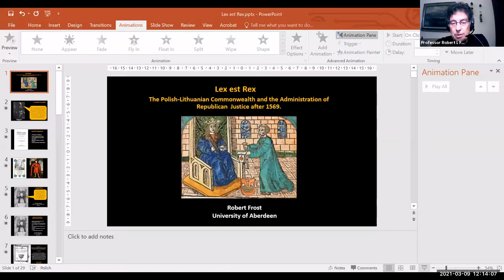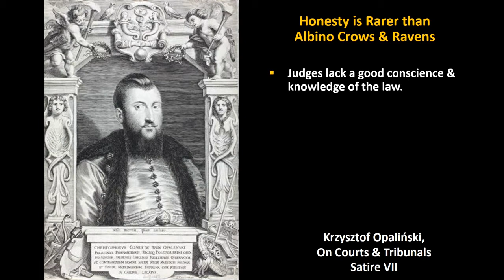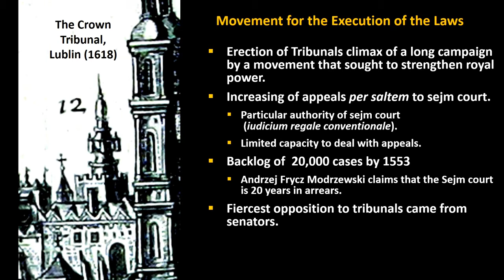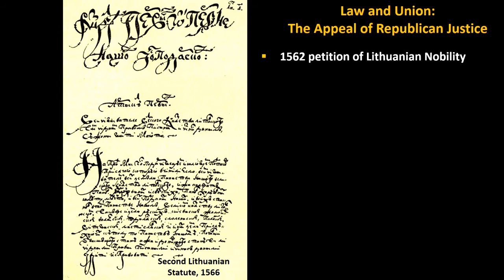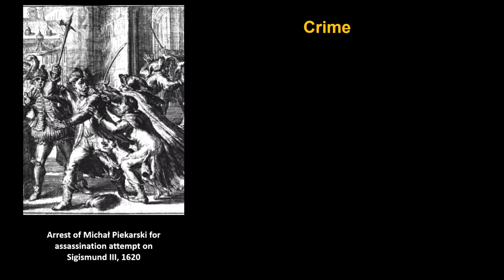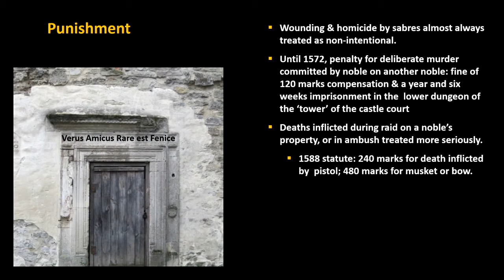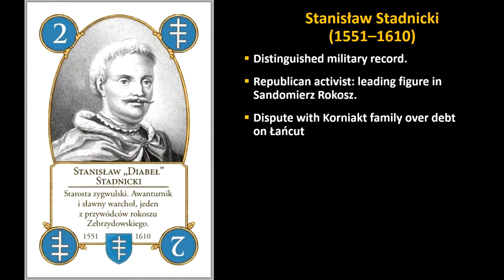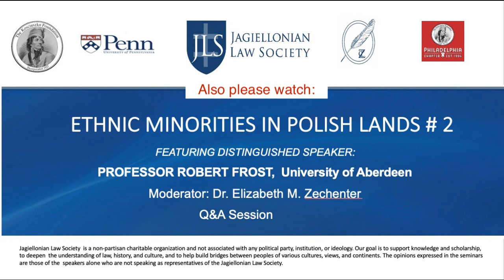A Lecture: Lex Est Rex? The Polish-Lithuanian Commonwealth by Prof. Robert Frost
See the recording of the webinar "Lex Est Rex? The Polish-Lithuanian Commonwealth" with Prof. Robert Frost of Aberdeen University, UK held on March 9, 2021, via Zoom technology.

The lecture was the second episode in the series of online lectures about ethnic minorities in Polish lands hosted by Dr. Elizabeth M. Zechenter, President of the Jagiellonian Law Society and Board Member of the KF Philadelphia Chapter.

In the lecture, Professor Robert Frost analyzes the governing systems of the vast multi-ethnic, multi-religious, and multi-cultural Polish-Lithuanian Commonwealth. He also examines the underlying political philosophy of that Polish-Lithuanian Union, demonstrating how it functioned for 200 years. Professor Frost posits that if one understands the underlying laws and philosophy, the Union was by no means as dysfunctional as is usually suggested.

The talk is based on the second volume of the three-volume history of Poland and Lithuania written by Prof. Frost and published by Oxford University Press. The first volume is out, the second one is to be released later this year.

Professor Frost is a renowned historian and academic interested in Eastern and Northern Europe of the 14th till 19th centuries with a primary focus on the Polish-Lithuanian Union and the history of the period's warfare. He holds the Burnett Fletcher Chair of History at the School for Divinity, History, and Philosophy at the University of Aberdeen in the UK. He has earned his doctorate in the School of Slavonic and East European Studies at the University College London (UCL) and is a foreign member of the Polish Academy of the Arts and Sciences and a British Academy member. He was awarded numerous prizes for his latest book, including the Pro Historia Polonorum Prize.